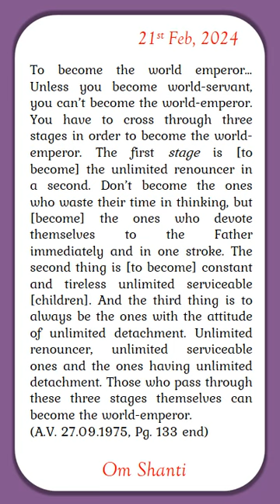Point 21.02.24 The three stages to become the emperor